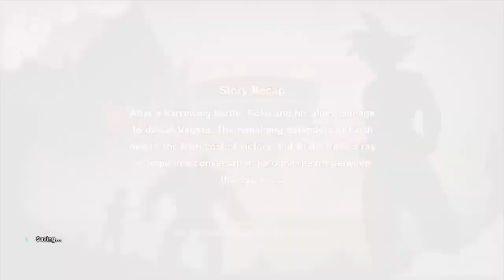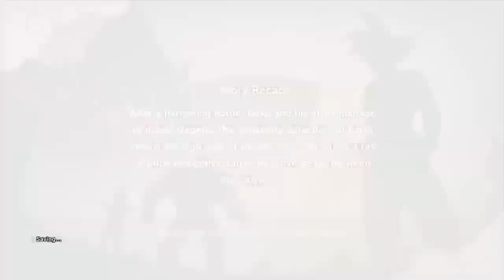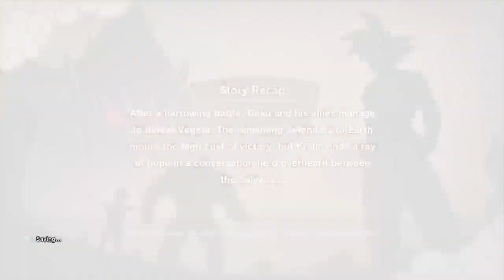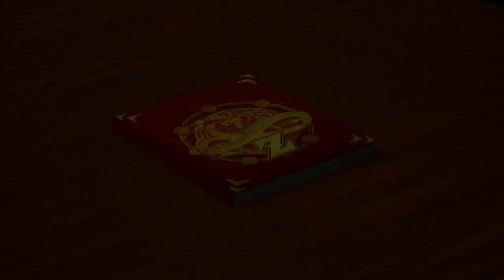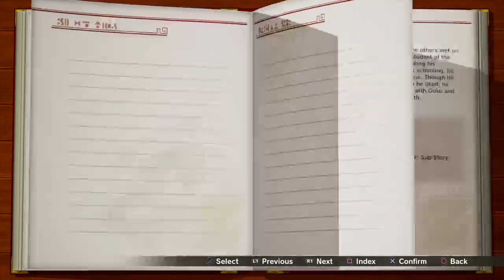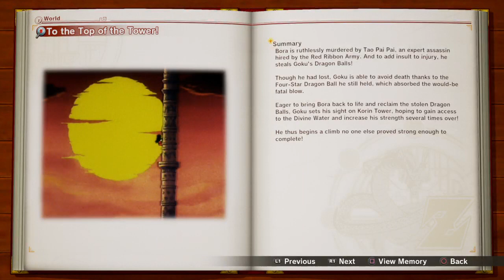Dragon Ball Z: Before Frezza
Shadow Tech - Transform easily all your devices into a powerful Windows 10 PC.

Two Souls & Yin Yang Broadcasted live on Twitch -- Watch live